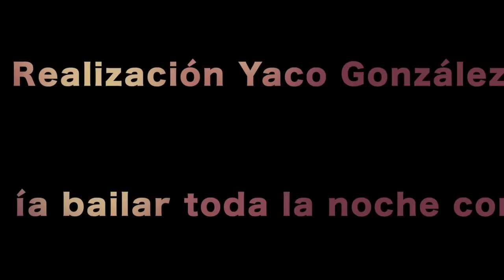"Podría bailar toda la noche contigo" (Jairo e Hijos)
Jairo, Iván, Yaco, Mario y Lucía González.

Versión en cuarentena, filmado cada uno desde sus casas en junio del 2020 entre Buenos Aires, París, Sceaux y Madrid.

Guitarras: Jairo
Teclados: Yaco
Bajo: Stefano Naclerio

Realización: Yaco González